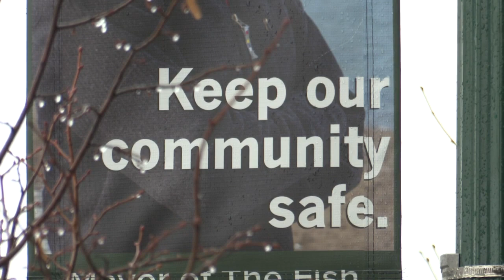Well-known Flathead Valley musicians team up with Whitefish COVID Task Force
Father and son duo, John and Andy Dunnigan partnered with the Whitefish COVID Task Force to write and produce a song about wearing a mask when visiting downtown Whitefish.